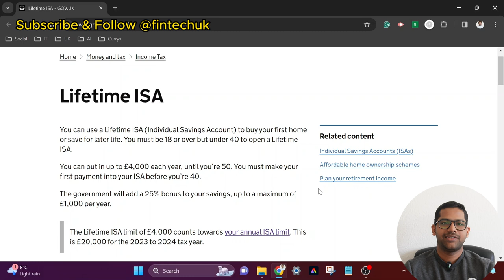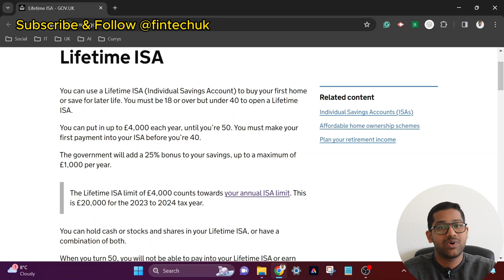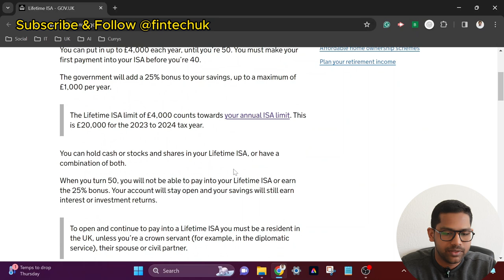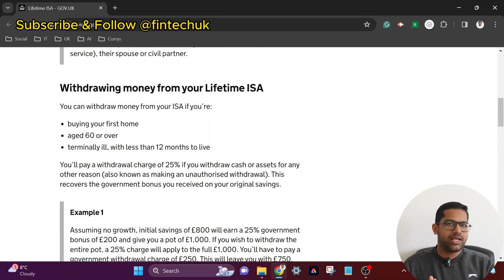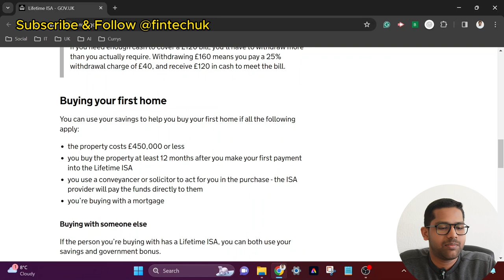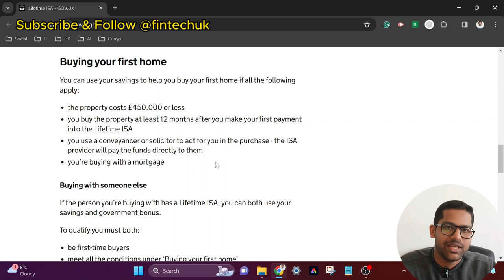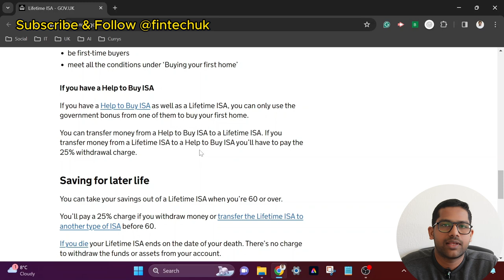Lifetime Individual Savings Account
Best Investment savings in UK LISA explained in Malayalam.

EUKI 4K Dash Cam Front and Rear
E-SMARTER Tyre Inflator Air Compressor
Join me and over 35 million users who love Revolut.

I used Lebara sim and its network all over France. You can buy sim by clicking below link.

Hi there! We can both earn a £10 reward when you accept my invite to PayPal and spend £5 within 30 days.

Join Monese and get up to £10 once you start spending! Just enter my invite code when you sign up: NEETH904.

Sign up to Zego and get £10 off.

fintechuk,
fintech uk,
uk vlog malayalam,
uk malayalam vlog latest,
uk updates malayalam,
uk malayalam news,
lisa,
money lisa,
lisa money,
isa investment uk,
investment banking uk,
best investment platform uk,
how to get into investment banking uk,
investment isa uk,
investment in uk,
investment uk,
uk investment,
investment for beginners uk,
best uk investment platform,
investment options in uk,
best investment in uk,
isa investment uk malayalam,
halal investment uk,
money,
investmnet,
uk investment,
uk money investment,
best uk investment,